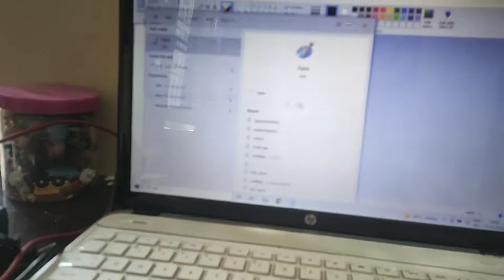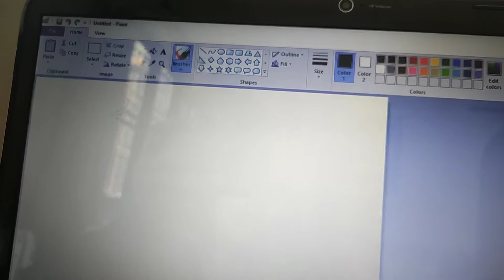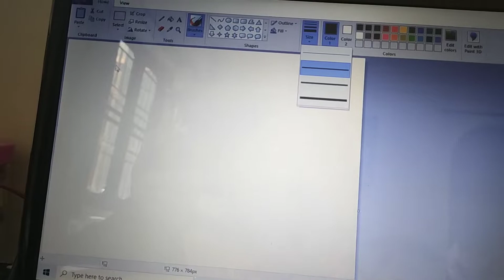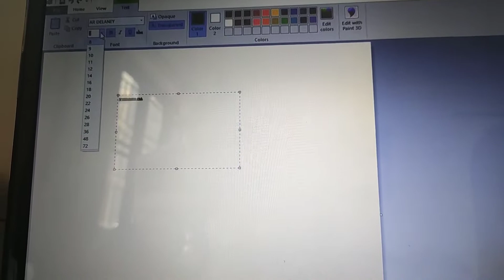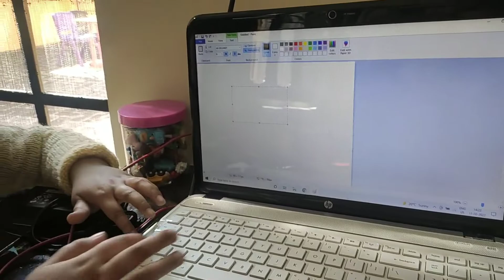How to start ms.paint and basic terminology used in ms.paint?